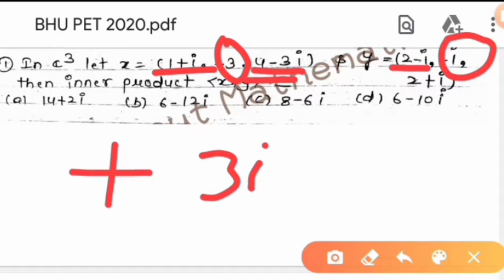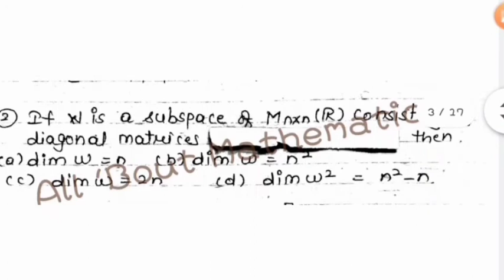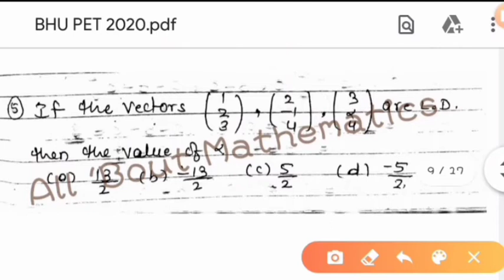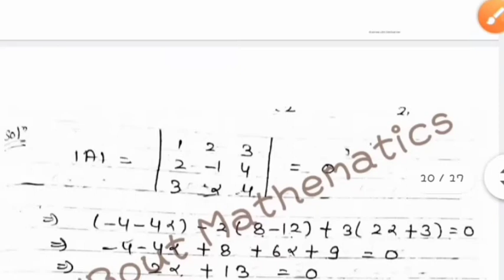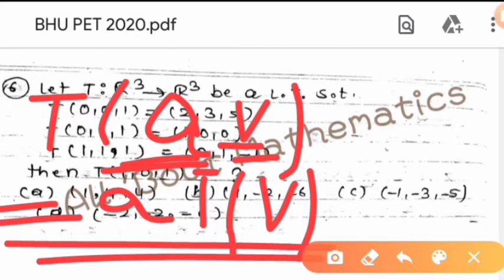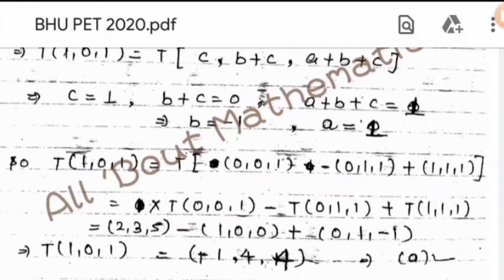BHU PET Mathematics 2020 || Linear Algebra || complete solution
BHU PET Mathematics 2020 || Linear Algebra || complete solution || PART 1

This is first video of solution series BHU PET Mathematics complete solution.